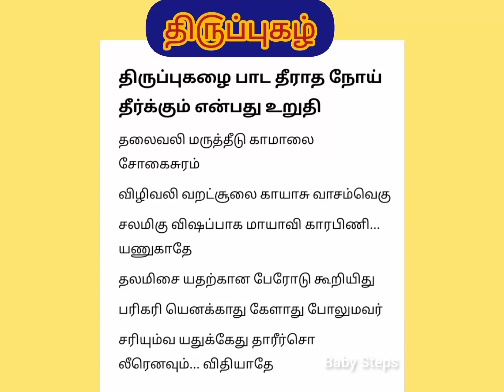தி௫ப்புகழ் tamil தமிழ் shorts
தி௫ப்புகழ் tamil தமிழ் @Thankstowater512